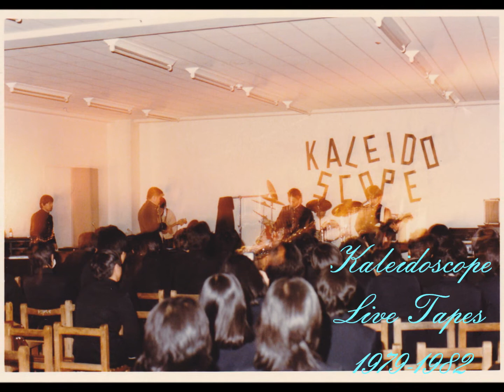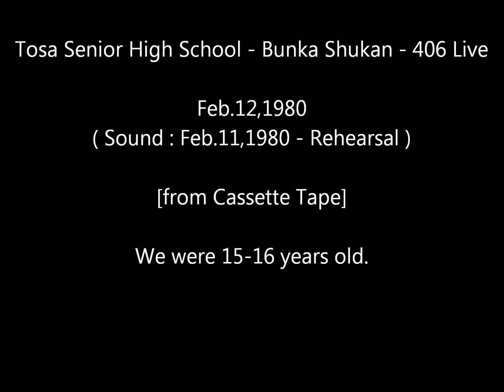土佐高校 文化週間 406Live 1980年 - Kaleidoscope - 02.Catch The Rainbow - Rainbow - Cover (Guitar Solo)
KALEIDOSCOPE(Kochi)
Catch The Rainbow - Rainbow - Cover (Guitar Solo)
Tosa Senior High School - Bunka Shukan 406 Live - Feb.12,1980
( Sound : Feb.11,1980 - Rehearsal )

※当時、まだダビングもしていないマスターテープを人に貸したら、全部消されてしまいました。そこで、前日のリハーサル的な練習の音源を使用しています。写真はライブ中のものです。

地元の中高一貫校に進学した私は、中３で同級生とバンドを組み、文化祭（向陽祭）で初めてステージに立ったのでした。やがて高校生になって、高１の夏にコンサートに出させていただきました。

そして、３回目のライブは高１の２月。文化週間という行事のライブハウス的なものに出させていただきました。校舎４階の４０６教室で行われたものでした。

現在、土佐高校は校舎が新築になりましたが、文化祭などで行われるライブハウス的なものは、旧校舎の４０６教室で行われてきたライブの名を引き継ぎ、４０６ライブと呼ばれているそうです。

そうです、この時のライブは、その４０６ライブのルーツと呼べるようなものです。この時からバンド名が、KALEIDOSCOPEになりました。

ギター、ベース、ドラムの３人は固定していましたが、常に、ボーカルとキーボード探しに苦労しました。この時はボーカルにＭくんが参加してくれ、またもう１人のギターと合わせ５人編成でした。さらに、２年後輩のＭくん（当時中２）がサックスで参加してくれました。

曲の一部だけの演奏も含めて全１４曲。よくやったものです。

進学校に通ったにもかかわらず、ギター命だったあの頃、そんな、遠い昔の演奏を記録として残します。